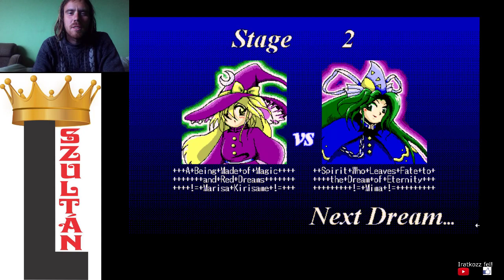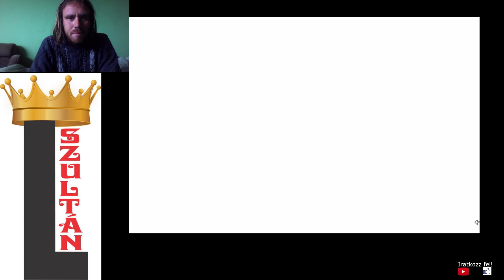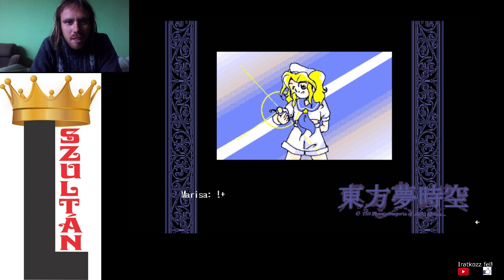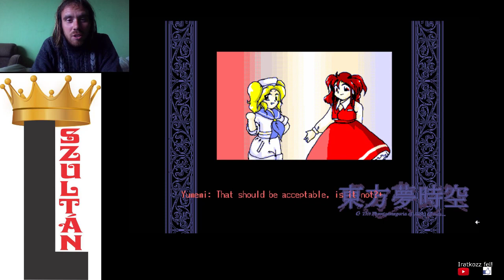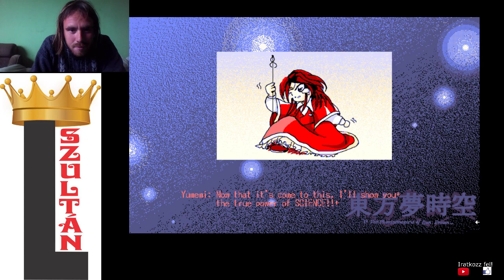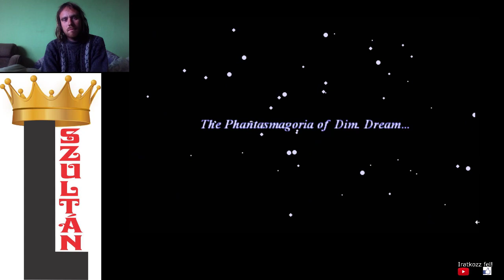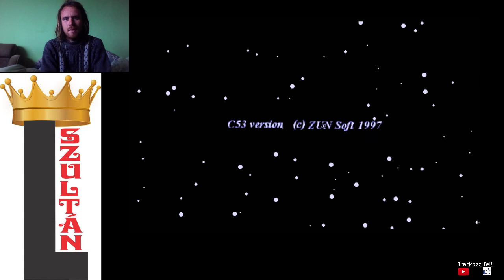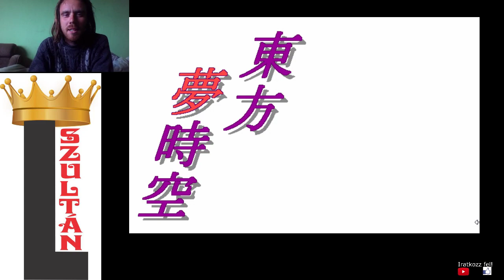MARISA VS YUMEMI Touhou 3 Phantasmagoria of Dim. Dream Marisa Normal 1cc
Marisa mindenki ellen.